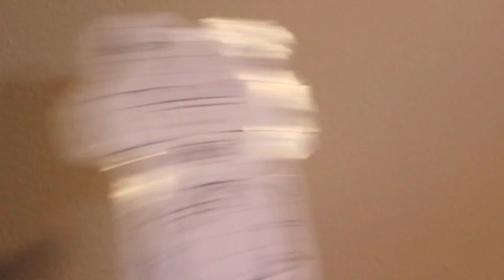Scrap Paper Ep.3: Sibling Rivalry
If you have siblings, you'll understand.